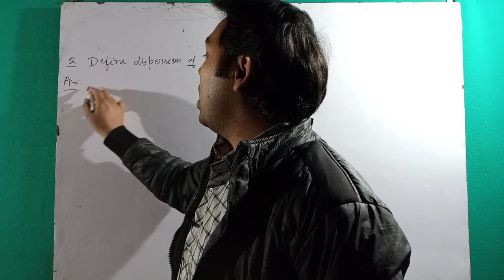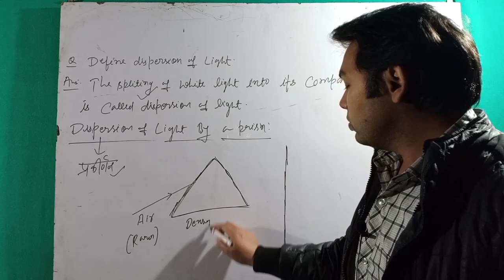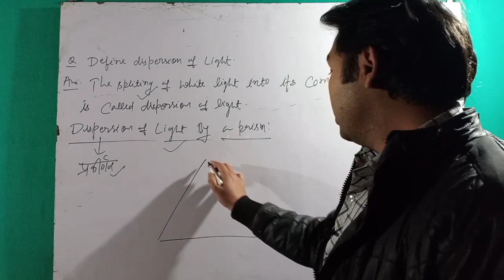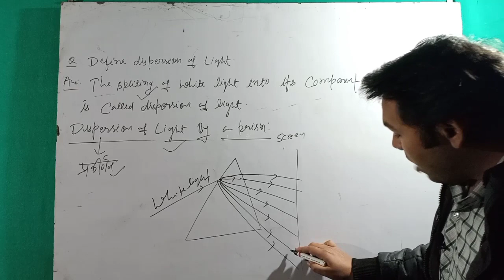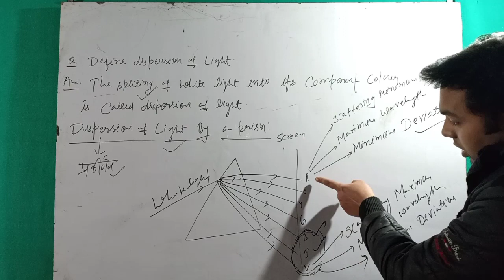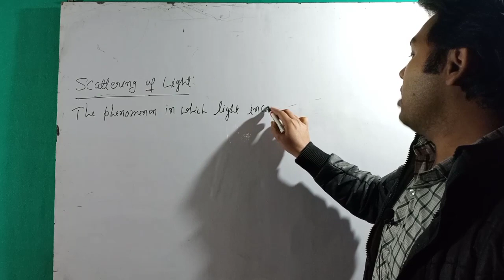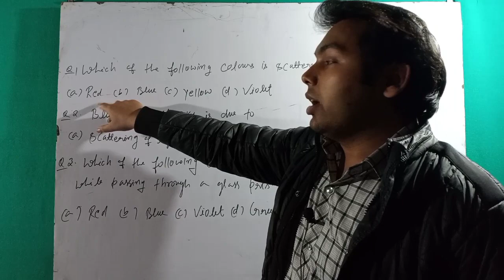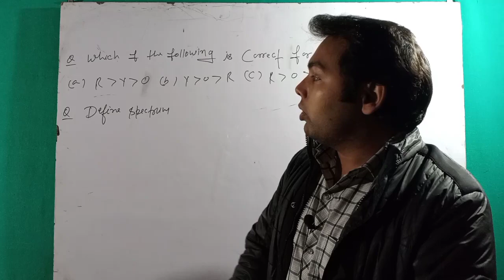Class-10||Physics||Dispersion And Scattering Of Light||Most Important Problem Of Board Exam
I hope you understand my video.